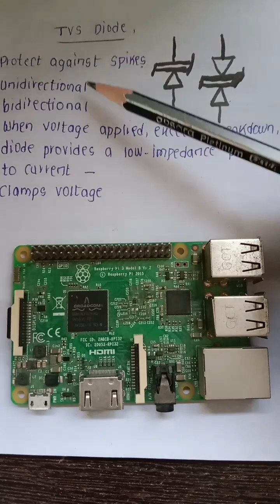Transient Voltage Suppression diode | TVS diode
Basic introduction to Transient Voltage Suppression diode